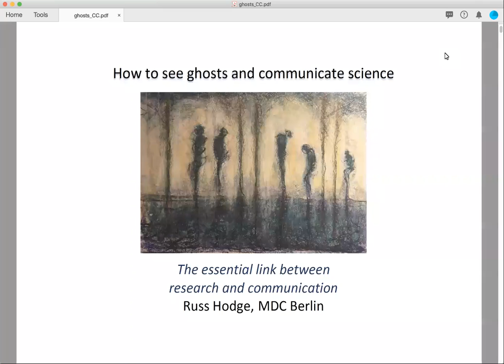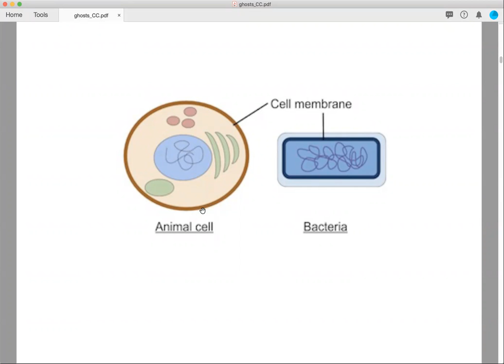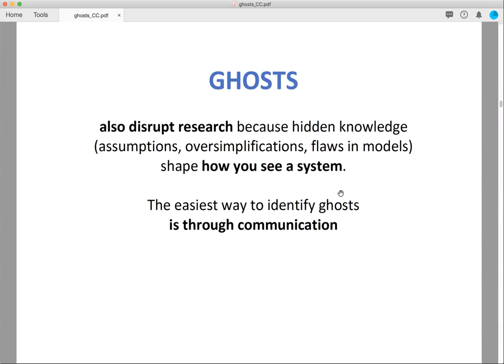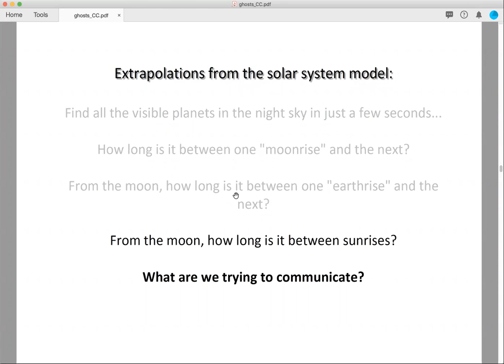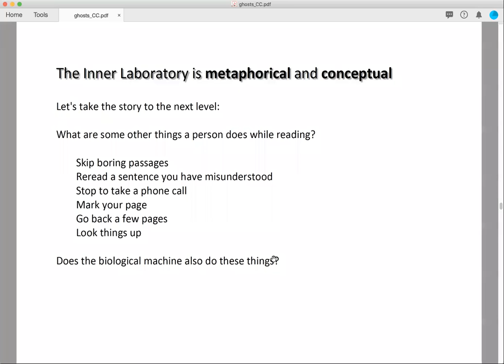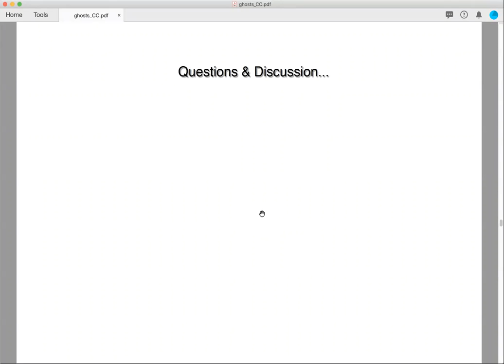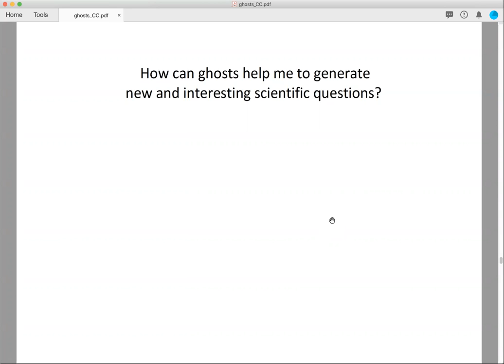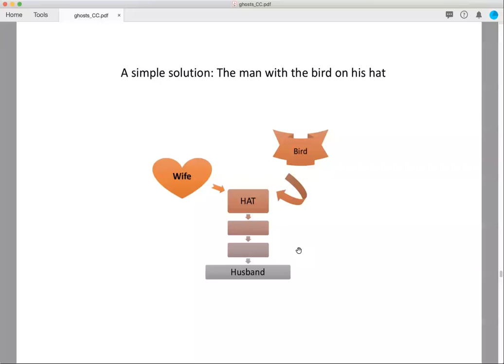A new model of the relationship between science and communication (latest version of "ghost" talk)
This film contains the first two segments of my introductory course on scientific communication - everything up until the practical sessions. The aim is to give scientists a model for thinking of a range of communication tasks, for various target audiences - from the lay public to their colleagues.